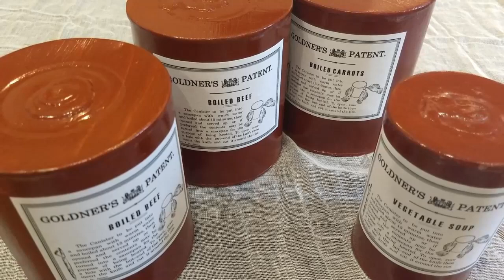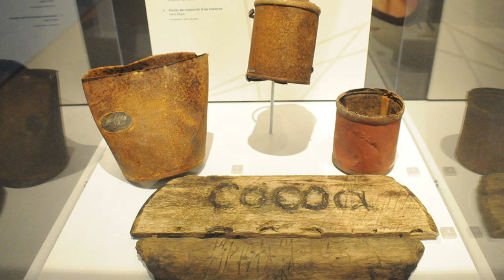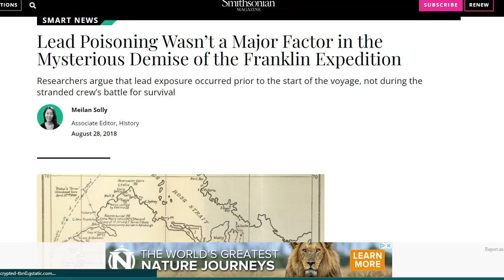120+ Men Were Trapped In Ice For Years - The Horrifying Events of FRANLKIN'S LOST EXPEDITION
This is a historic look at Franklin's Lost Expedition.  Some brief clips used in this video are from AMC's Show THE TERROR - a highly recommended supernatural horror program that tells the tale of Franklin's Lost Expedition.

The Terror, is a TV show based on Dan Simmons’ novel of the same name. The story is based on the infamous real life tale of the Franklin Expedition that departed from England in 1845 and which, eventually, resulted in the disappearance of the 129 men who went on it. The novel and TV show both feature cannibalism, a monstrous polar bear, and take some artistic license with the original true story. But, just how much of what the book and program portrays is true?

After setting out to traverse the Northwest Passage in the Canadian Arctic, a naval shortcut that would link up the Atlantic and Pacific Oceans in one fell swoop, the Franklin Expedition saw both ships involved – HMS Terror and HMS Erebrus – get stuck in the polar ice.

In April 1848, after the expedition’s leader Captain Sir John Franklin and almost two dozen men had died, the survivors led by Francis Crozier and James Fitzjames abandoned their ships and set out for the Canadian mainland. They were never seen again.

Videos normally premiere every Wednesday at 10:30 AM Pacific time.